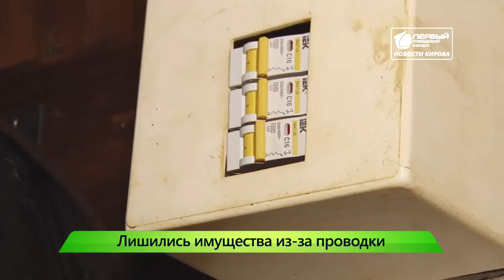ИКГ Погорели провода #5